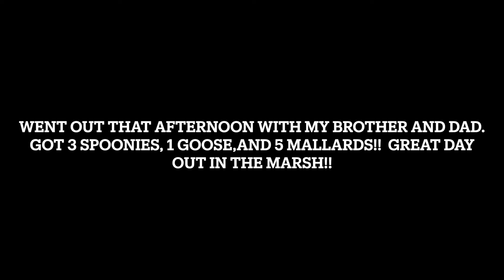Duck Hunt #9 Late Season Success!!